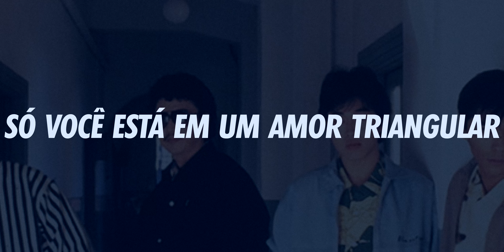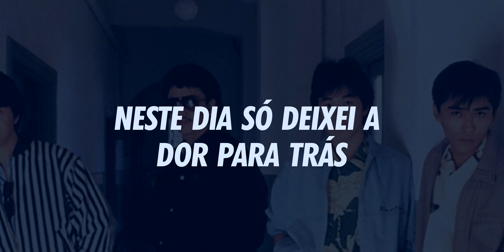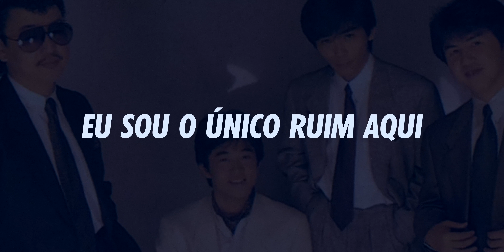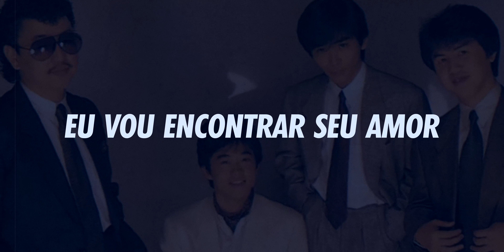1986 Omega Tribe - Cosmic Love [Tradução]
O vídeo tem o intuito de apenas trazer uma tradução.
Línguas disponíveis da tradução
- Inglês
- Japonês
- Russo
- Chinês
- Espanhol
- Coreano
Se quiser que eu adicione um língua, deixei no comentários.